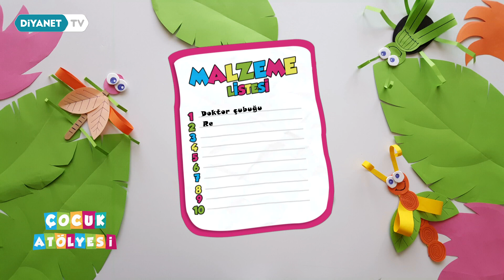Çocuk Atölyesi 689.Bölüm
Bu atölyede eğlence var.

Bu atölyede sürprizler var.

Bu atölyede çalışmaları büyük-küçük herkes bir arada yapar!

Burası Çocuk Atölyesi.

Eğlenirken öğrenmenin tam yeri...

Çocuk Atölyesi Diyanet TV'de. TRT